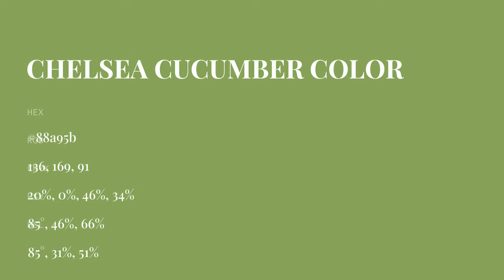Chelsea Cucumber color 88a95b hex color - Green color - Cool color 88a95b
What color is Chelsea Cucumber ? 88a95b hex color - Green color - Cool color 88a95b

Hex 88a95b Color Code is also known as Chelsea Cucumber color.